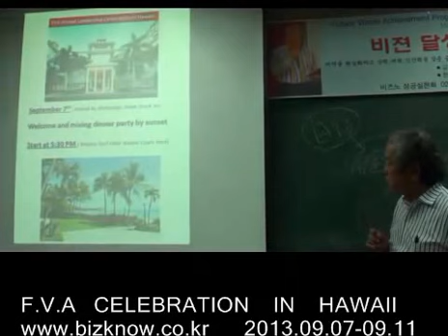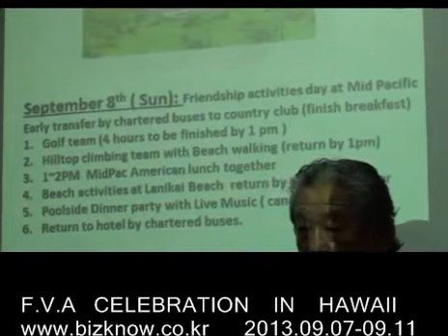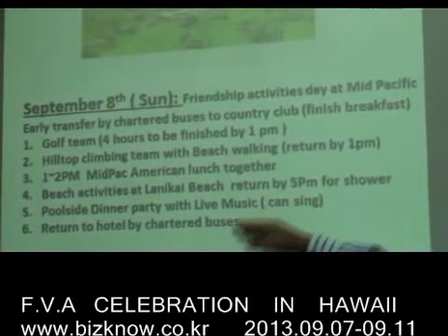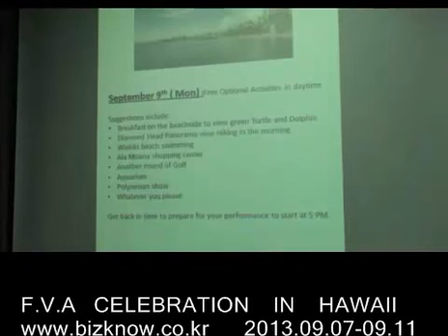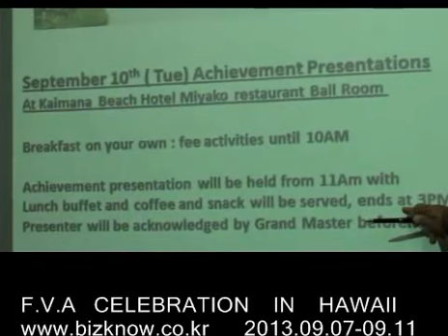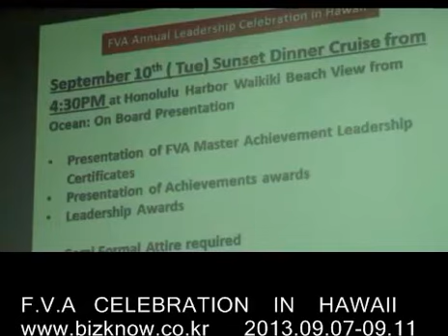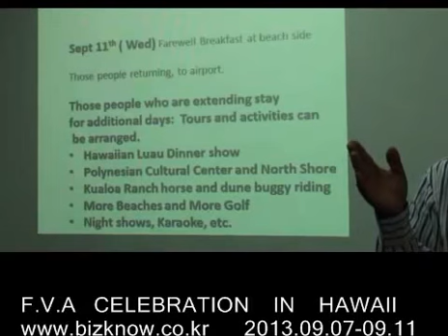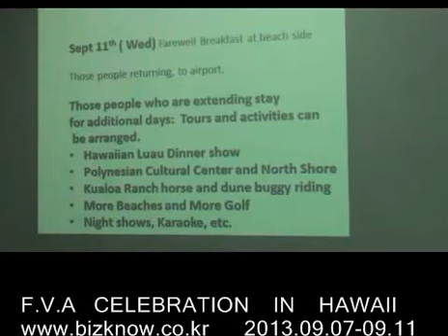FVA celebration in Hawaii 2013 09 07~